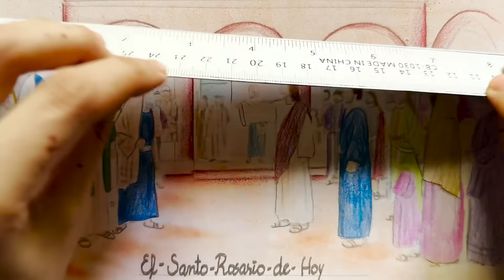Las duras palabras de Jesús que no quisieras escuchar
En este video, exploramos Mateo 23:13-22, donde Jesús pronuncia palabras contundentes y desafiantes que nadie querría escuchar.

A través de una explicación detallada, desglosamos el significado de estas duras advertencias y reflexionamos sobre lo que podemos aprender de ellas para nuestras propias vidas.

Mientras analizamos este impactante mensaje, podrás observar el proceso de creación de una ilustración que captura visualmente la esencia de estas palabras.

Únete a nosotros en esta experiencia que une arte y reflexión, ofreciendo nuevas perspectivas sobre la sinceridad, la integridad y la importancia de escuchar verdades incómodas.